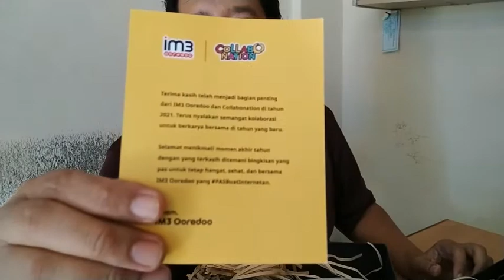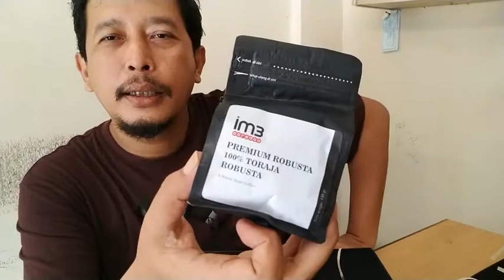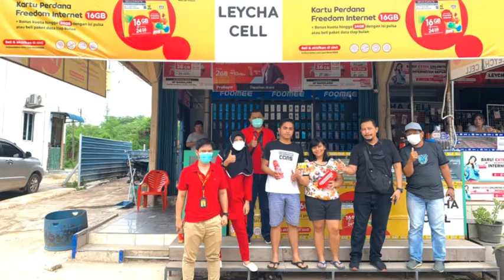KAGET Dapat Kado Terakhir Tulisan Indosat Ooredoo sebelum Marger dengan Hutchison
WartaKepriTV KAGET Dapat Kado Terakhir Tulisan Indosat Ooredoo sebelum Marger dengan Hutchison